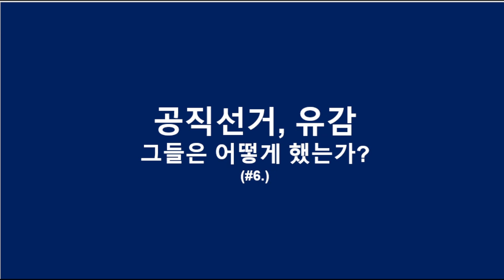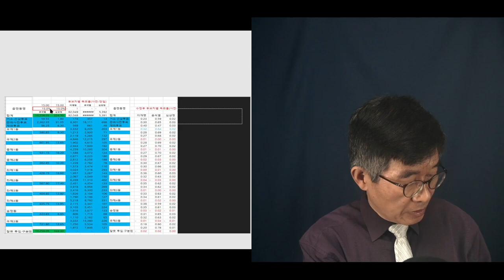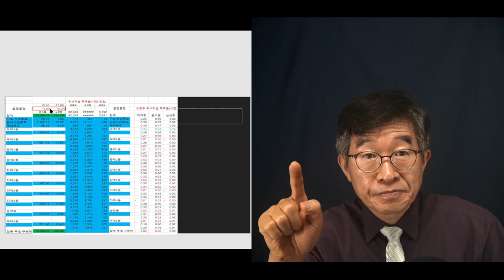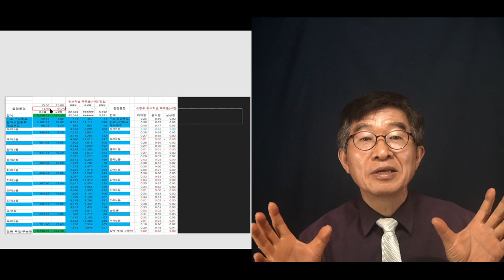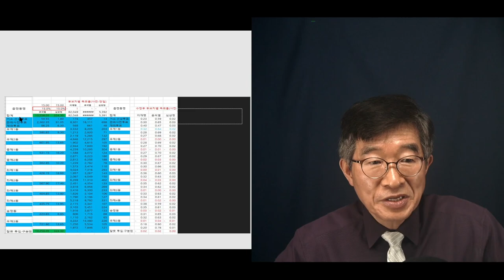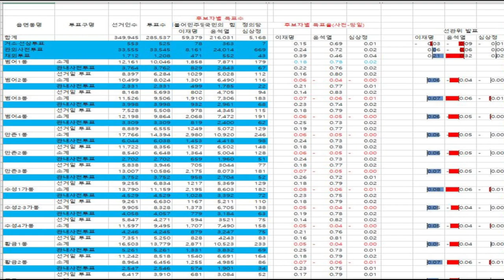대한민국 공직선거, 실상 / 그들은 도대체 어떻게 했는가 / 문제의 실상은 심플, 숫자를 만들었다는 것 / 그들은 "이겼다"고 안심했겠지만, 다 드러나고 말다 [공병호TV]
Bitcoin : 3MTW849AkP2ftLeSK2teZHMmzLu7Z83s9U